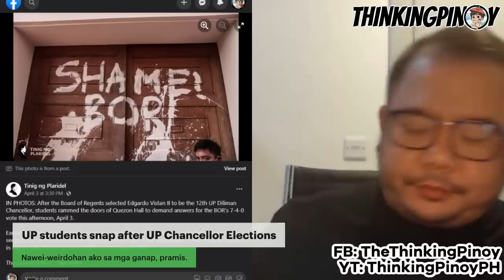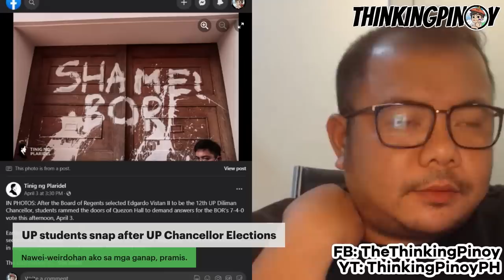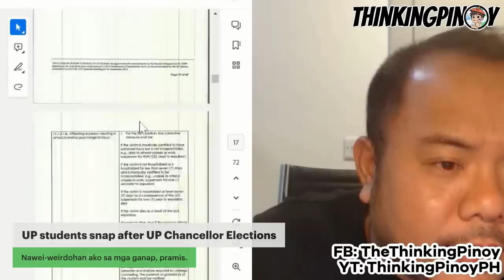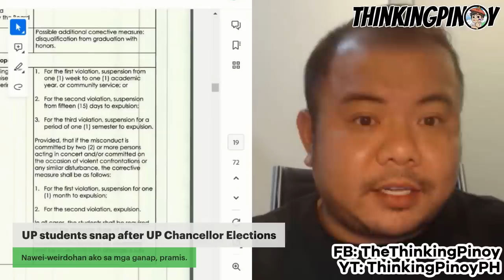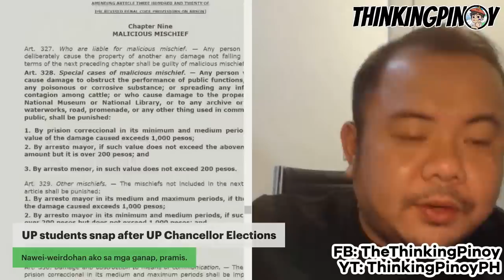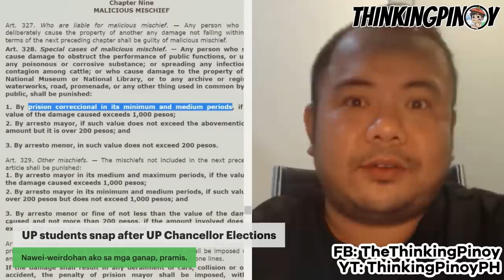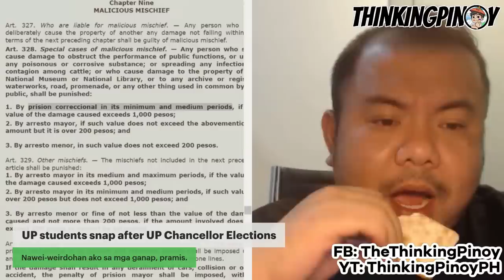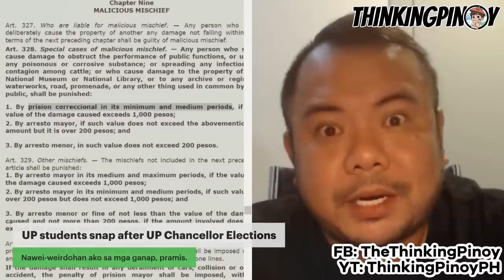UP students went overboard after UP Chancellor Elections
Nawei-weirdohan ako sa mga ganap, pramis.